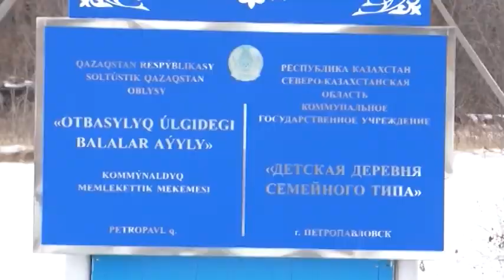Отбасылық үлгідегі балалар ауылының тәрбиеленушілеріне сыйлықтар үлестірілді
Балғындарға базарлық! Тәуелсіздік күніне орай облыстық жауынгерлік өнер қауымдастығының өкілдері / қаладағы отбасылық үлгідегі балалар ауылына барды. Мұнда жаны жомарт жандар ұл-қыздарға тәтті-дәмділер мен сыйлықтар тарту етті. Толығырақ келесі бейнематериалда.